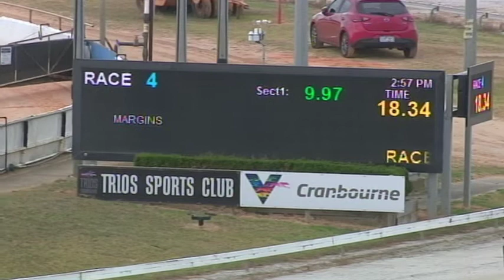CRN MON 08 MAR 21 R4